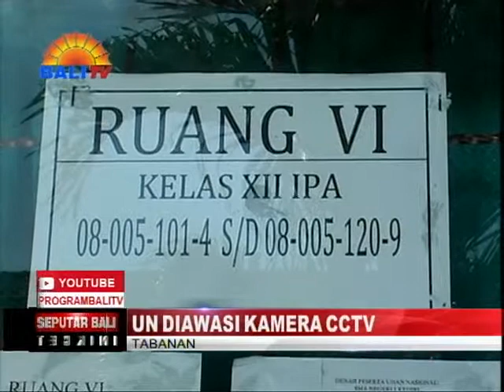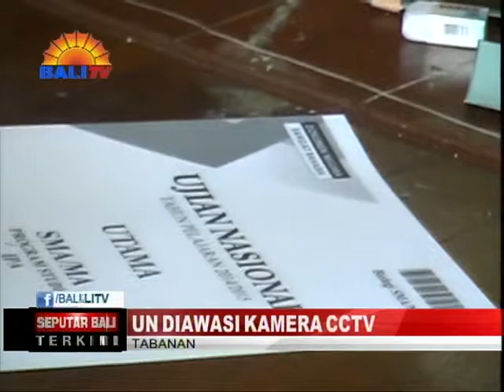UN DIAWASI KAMERA CCTV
HARI KEDUA PELAKSNAAN UJIAN NASIONAL DI BEBERAPA SEKOLAH MENENGAH ATAS DI KABUPATEN TABANAN BERJALAN LANCAR. SELAIN MEMBERLAKUKAN PENGAWASAN LANGSUNG, BEBERAPA SEKOLAH JUGA MEMASANG CCTV UNTUK MEMANTAU JALANNYA PELAKSANAAN UJIAN, SALAH SATUNYA DI SMA NEGERI 1 KEDIRI.